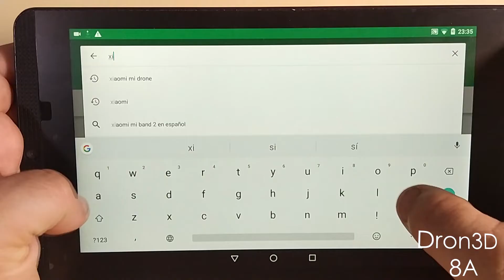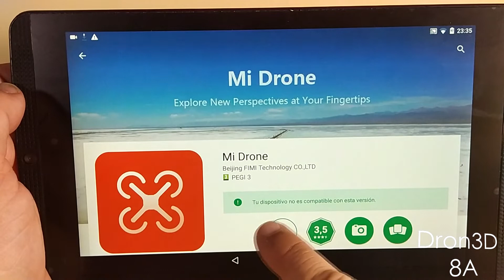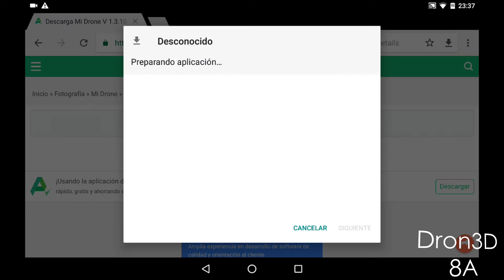Xiaomi Mi Drone - Instalar APP Xiaomi sin PLAY STORE - Episodio 24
Como instalar en una tablet la aplicación del Xiaomi Mi Drone, en las tablet que nos dice que no son compatibles.